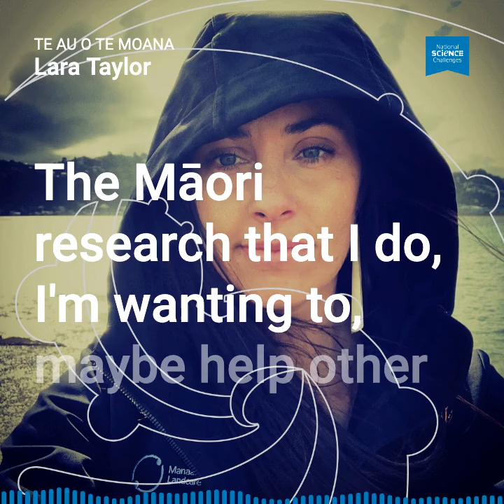Te Au o Te Moana: Lara Taylor – Connections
“…I want to help through my research, other people to reconnect. Re-connect with themselves and their whakapapa and their place within Aotearoa and their connections to the environment as well, because I think that's all interconnected.”

Lara Taylor, Ngāti Tahu, Te Arawa, Ngāti Kahungunu,and Ngai Tahu. Kairangahau Māori, Manaaki Whenua - Landcare Research. Project Co-Leader, Enabling Kaitiakitanga and EBM, Sustainable Seas Science Challenge